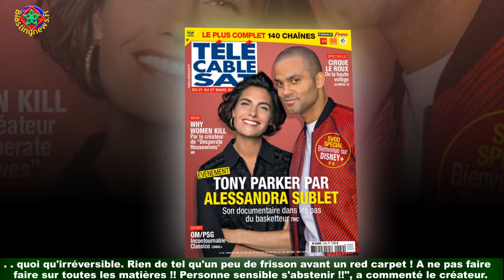Blandine Bellavoir (Une affaire française) ose robe ultra décolletée sur tapis rouge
La nouvelle édition du Festival Séries Mania est lancée ! La cérémonie d'ouverture s'est tenue le 26 août,depuis Lille, alors que l'évènement se tient jusqu'au 2 septembre. Les stars,ravies de pouvoir de nouveau se faire voir et photographier, ont répondu à l'appel.